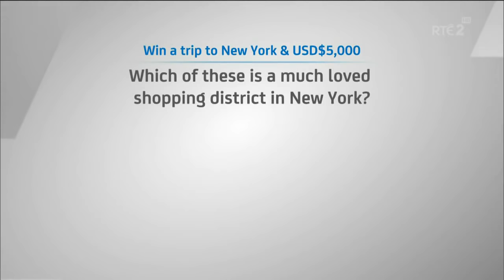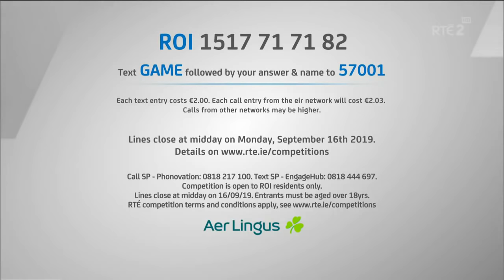Tipperary v Kilkenny All Ireland Senior Hurling Final 2019 (Full Match)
Full match coverage of the 2019 All-Ireland Senior Hurling Final between Tipperary and Kilkenny from Croke Park, Dublin